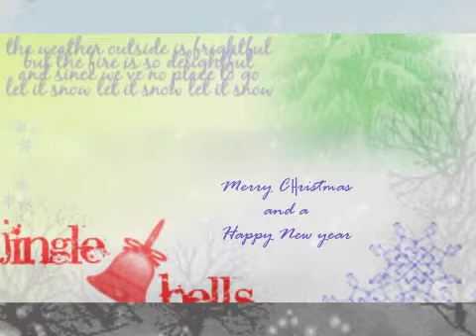Christmas Collab *late Merry christmas* and a Happy New Year!!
hi everyone!! ^^  i know that this is a late christmas collab, but it's up in time for new years!! XD i hope that everyone who watches this vid will enjoy and please comment and rate to tell everyone who worked hard what you think!! ^^ ~thanks and enjoy

Artist: Trading Yesterday
Song: Greatest time of year
Artist: Aly & Aj
Ending Song: Happy Christmas
Artist: Kanae Itou

INFO

Editor: WF sis~ and WintersFlake
Tracks:
1) Xshy21X
2) airnef
3) WF sis~
4) xxMistyWatersxx
5) SpeedyCake96
6) XMissxXVanilla
7) TurttleLover202
8) WintersFlake

airnef for splitting the songs! THANKS AI-CHAN~!
xxMistyWatersxx for last minute help! THANKS RINGO-CHAN~!
and to everybody who participated!!! THANKS YOU ALL ROCK! XD